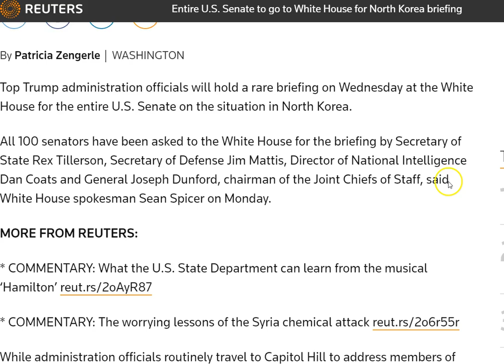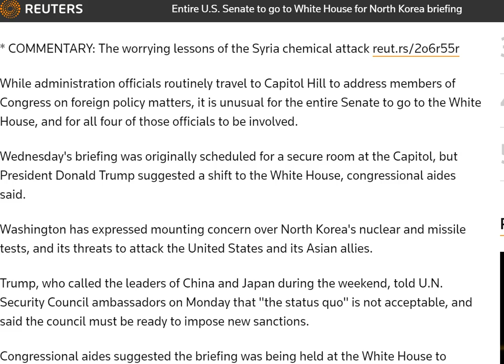Entire U.S. Senate Goes to White House for North Korea Briefing TODAY, 4/26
Top Trump administration officials will hold a rare briefing on Wednesday at the White House for the entire U.S. Senate on the situation in North Korea.

All 100 senators have been asked to the White House for the briefing by Secretary of State Rex Tillerson, Secretary of Defense Jim Mattis, Director of National Intelligence Dan Coats and General Joseph Dunford, chairman of the Joint Chiefs of Staff, said White House spokesman Sean Spicer on Monday.

PLUGS:

My books